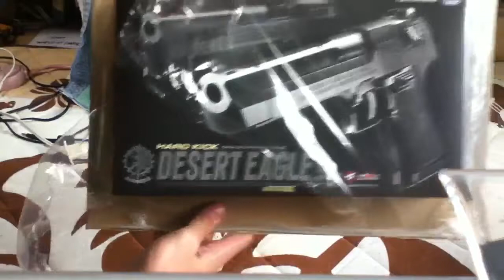djelelaのデザートイーグル開封動画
めちゃくちゃかっこいい♪───Ｏ（≧∇≦）Ｏ ♪
反動がやばい！！！！！！！！！！